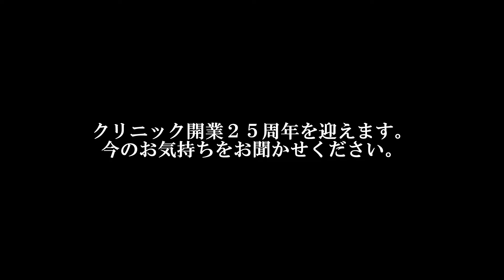医療法人医和生会の年頭挨拶～2018～【いわきの在宅療養を支えたい 医療法人医和生会】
【いわきの在宅療養を支えたい　医療法人医和生会】
病気や障がいがあっても住み慣れた自宅で最後まで暮らしてほしい。そんな想いから、いわきで在宅療養に取り組んでいます。クリニック、訪問診療、訪問看護のほか、デイサービス、リハビリ、小規模多機能型、ショートステイなど多種多様なサービスで利用者様・家族様を支えます。